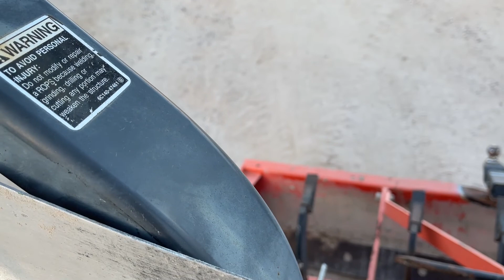Can't Take The Country Out of the Girl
(1/30/2021 - 2/1/2021)
I lowkey grew up in the country, so I have to say it's still a part of who I am.